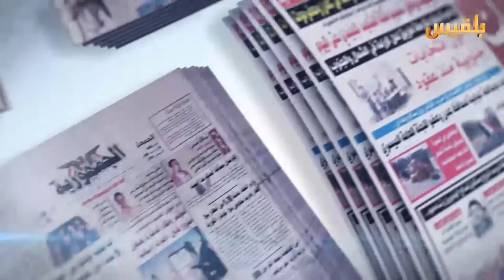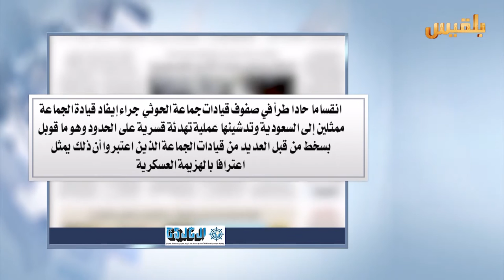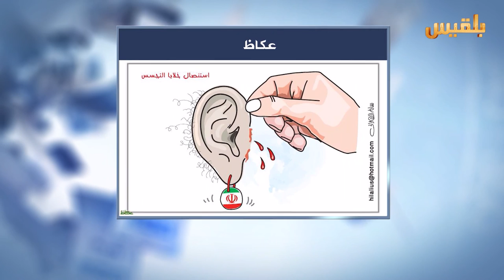كشك الصحافة | 17 - 3 - 2016 | تقديم : شادي نجيب